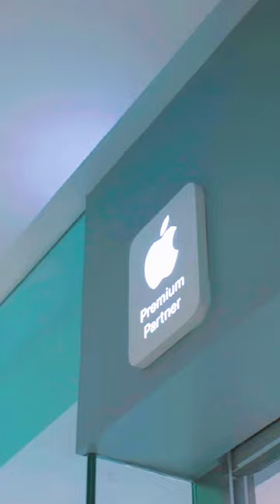iStudio by copperwired เปิดใหม่แล้ว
iStudio by copperwired เปิดใหม่แล้ว โปรโมชั่นเด็ดๆเพียบ รู้แบบนี้แล้ว พุ่งตัวมาเลยจ้า